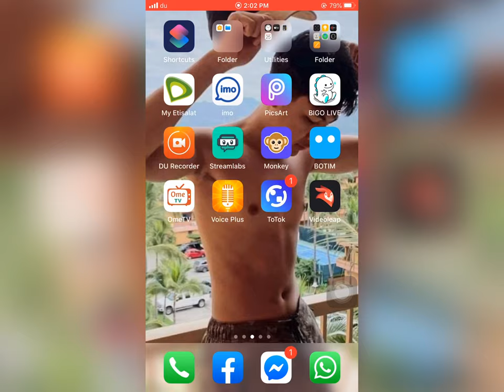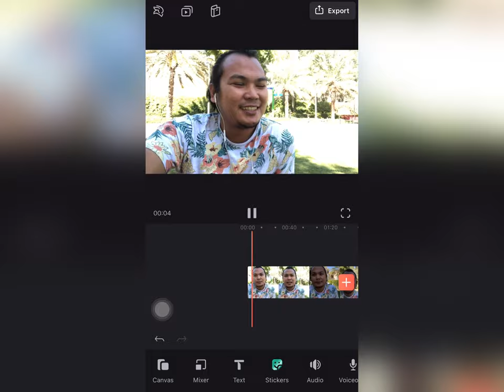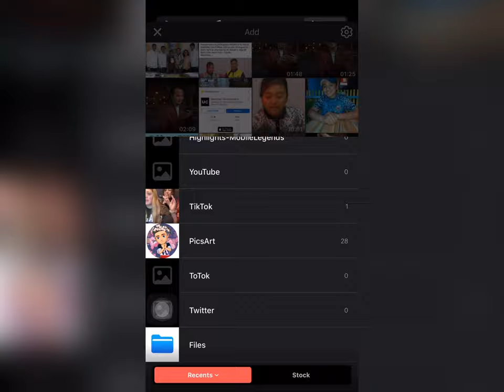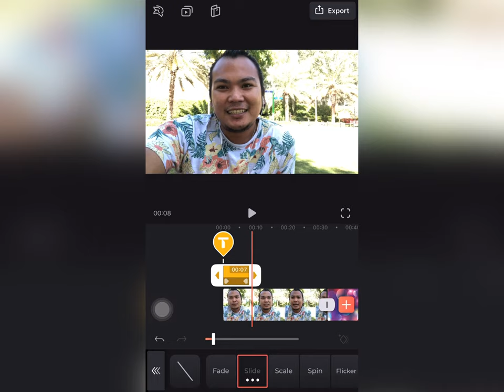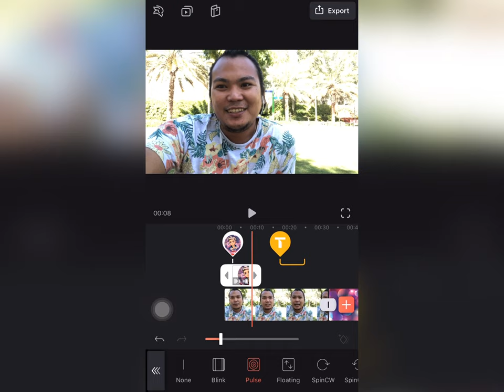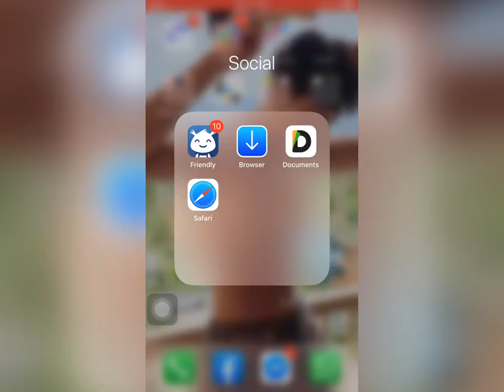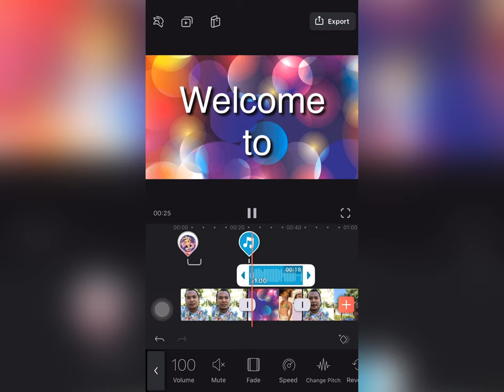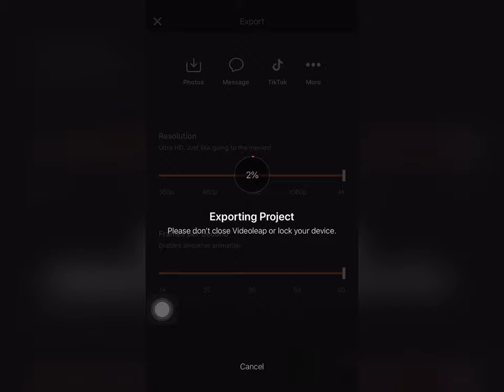VIDEO EDITING APPS FOR IPHONE | NO WATERMARK | STEP BY STEP(TAGALOG TUTORIAL)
HOW I EDIT MY YOUTUBE VIDEOS ON MY IPHONE (TAGALOG TUTORIAL)